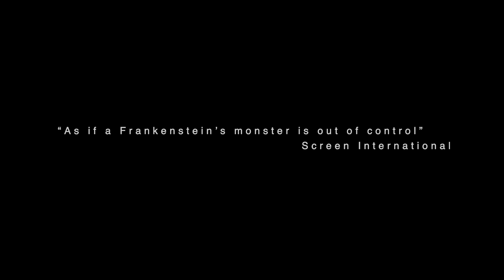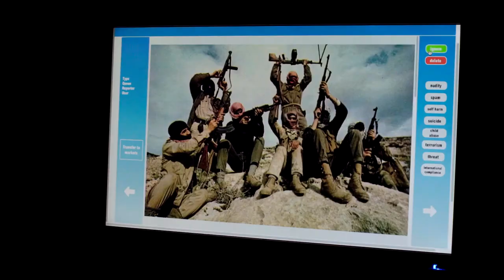The Cleaners TRAILER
documentary | Germany | 2018 | 88 Minutes
directed by Hans Block & Moritz Riesewieck
A gebrueder beetz film production

When you post something on the web, can you be sure it stays there? Enter a hidden shadow industry of digital cleaning where the Internet rids itself of what it doesn’t like.. violence, pornography and.. political content. Who is controlling what we see and what we think?

“A riveting documentary about how social media might be ruining the world…”
The Verge

"Disturbing on several levels, a behind the scenes look at the anonymous toilers who do digital cleaning, policing the internet for violence, child pornography and more.”

„Offers an intelligent, thought-provoking insight into the global impact of the major social media companies.“
Screen International

"A neon-lit documentary shot like a noir thriller...This thorough, yet conflicted globe-trotting documentary thriller meets the social media censors struggling to save the web...”
Variety